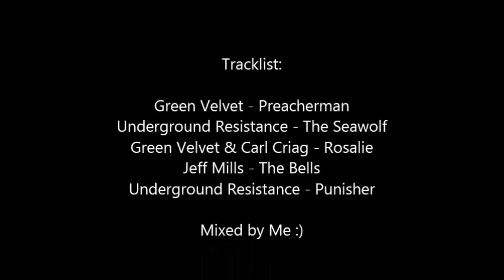Техно понедельник #2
Green Velvet - Preacherman
Underground Resistance - The Seawolf
Green Velvet & Carl Criag - Rosalie
Jeff Mills - The Bells
Underground Resistance - Punisher